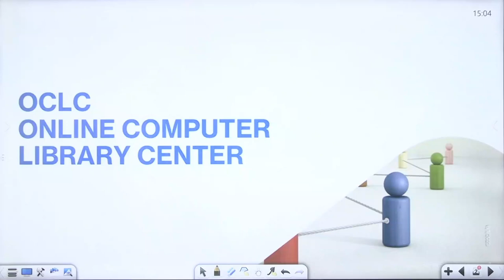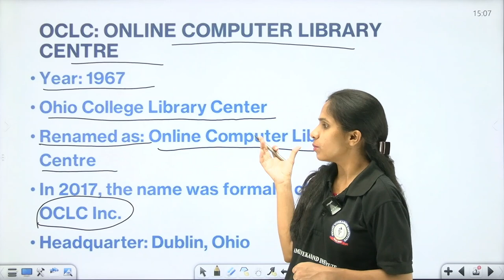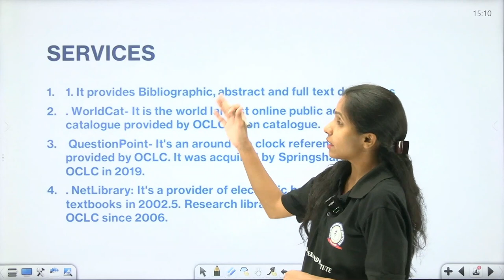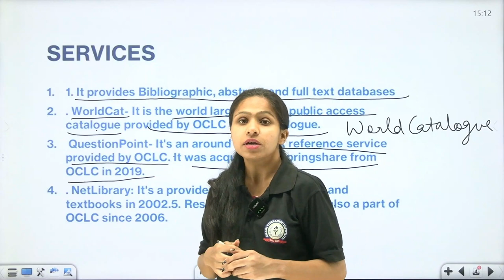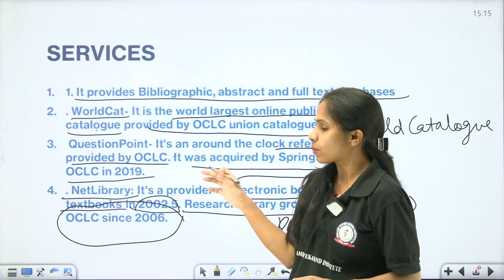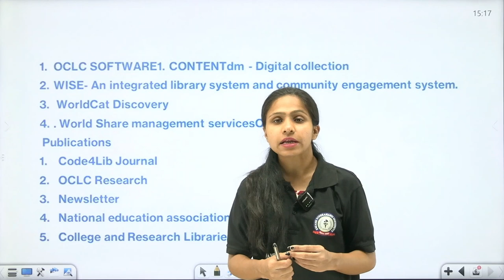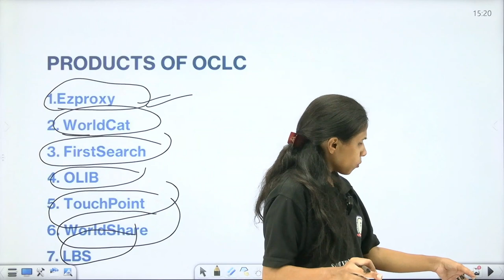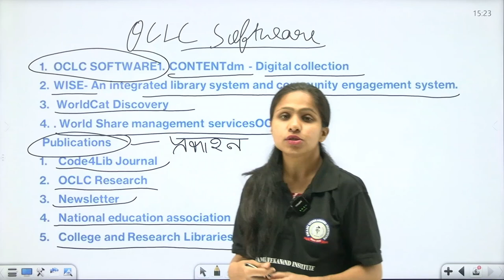OCLC | ONLINE COMPUTER LIBRARY CENTER | LIBRARY & INFORMATION SCIENCE | UGC-NET | BY NITIKA MA"AM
Online Computer Library Centre (OCLC): OCLC is a library network of USA. In 1967, the presidents of the colleges and universities in the state of Ohio founded the Ohio College Library Center (OCLC) to develop a computerized system in which the libraries of Ohio academic institutions could share resources and reduce costs.
a) Objectives: The objectives of OCLC are

i) To establish, maintain and operate a computerized library network and to promote the evolution of library use, of libraries themselves and of librarianship;

ii) To provide processes and products for the benefit of library users and libraries;

iii) To Increase the availability of library resources to individual library patrons and to reduce the rate-of-rise of library per-unit costs, and

iv) To further the ease of access to and the use of the ever-expanding body of worldwide scientific, literary and educational knowledge and information.

b) Membership:  Together OCLC member libraries make up the world's largest consortium. More than 53 thousand libraries in 96 countries and territories around the world use OCLC services to locate, acquire, catalogue, lend and preserve library materials.
c) Functions and Activities

i) Cataloguing and Metadata: OCLC offers full-service online cataloguing, simple copy cataloguing, MARC record collections, offline cataloguing, customized OCLC cataloguing from library’s materials vendor, automated copy cataloguing for materials purchased and custom cataloguing serviced.

ii) Dewey Decimal Classification System: OCLC administers the Dewey Decimal Classification system, the most widely used library classification system in the world. It also provides WebDewey, the online version that is continually updated.

iii) Open WorldCat: WorldCat is the world’s largest bibliographic database. The Open WorldCat programme makes it feasible to internet users who broadly search the Web at popular search portals to discover materials owned by OCLC libraries. Current Open WorldCat participants include Yahoo! Search and Google

iv) OCLC Research:  OCLC’s 25-year-old Research arm furthers the science of librarianship by incubating new information access and exchange technologies, sponsoring the work of library scientists and serving on global standards bodies (including those of the Dublin Core and Open Archives initiatives).

v) Digitization and Preservation: OCLC’s digitization, microfilm and archival services are designed to protect, share, and manage collections. The Intercat and Persistent Uniform Resource Locators (PURLs) are such project of OCLC.

vi) Standardization: OCLC Terminologies Service provides single interface to access multiple thesauruses. Access often-used controlled vocabularies such as mesh, gmgpc, gsafd, lctgm, ngl and dct.

vii) Publication: OCLC regularly develops and publishes studies and other informational documents that all libraries can use for "future-forward" planning. Recent reports include:

“2004 Information Format Trends: Content, Not Containers”, “The 2003 OCLC Environmental Scan: Pattern Recognition”, etc.

viii) Mailing Lists and Forum: “WebJunction” is a Web-based community dedicated to the emerging technology and training needs of librarians. It was funded by the Bill and Melinda Gates Foundation’s U.S. Library Program, and coordinated by OCLC and other partners. WebJunction feature articles, handouts, courses and forum discussions address the real issues that librarians and library staff face everyday. OCLC also maintains groups and forums to foster and maintain communication with its members.

ix) Others: NetLibrary provides full-text digital books, journals, newspapers and other published works in hundreds of subject areas. NetLibrary, OCLC's eBook division, recently celebrated the surpassing of the 58,000-title milestone. The Electronic Collections Online provides easy Web access to thousands of full-text academic and professional journals.

Hurry UP!

* Classes
*Recorded Classes